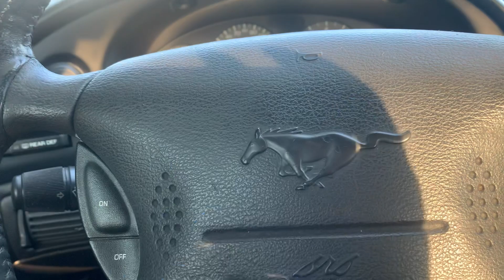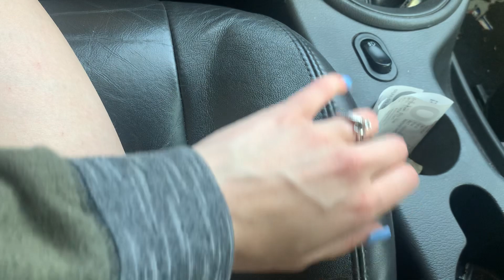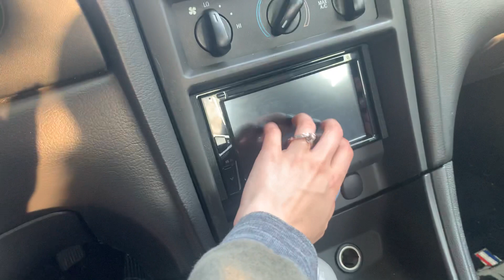Tapping and Scratching in my Boyfriends Mustang pt2 ✨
Hey loves!!! I hope you all enjoyed pt2 of tapping & scratching in my boyfriends mustang:)))

Btw, I did find that nail that broke off after the video haha!